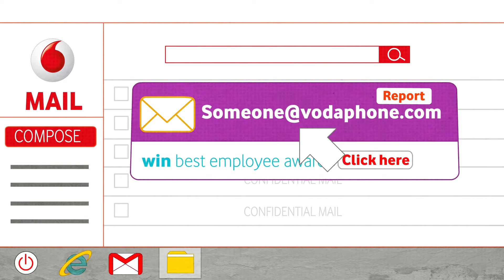Challenge poor security behavior | vodafone mustdo | GIRGIT STUDIOS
Girgit Studios designed and produced a series of 5 animated corporate safety practices videos for Vodafone Shared Services using their safety campaign mascot "Ghosty".